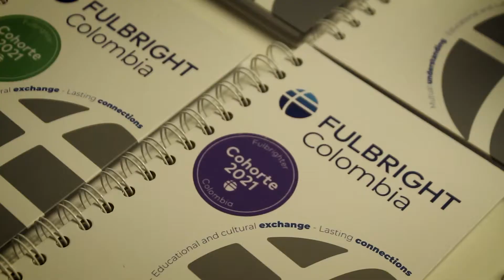¡Kit del Fulbrighter 2021!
Este Kit del Fulbrighter contiene todo los elementos necesarios para que puedas disfrutar de una experiencia inolvidable.
Desde hoy, empiezas a escribir tu historia Fulbright en Estados Unidos, con la misión de volver a construir una mejor Colombia desde cada una de nuestras regiones y es por eso que hoy queremos acompañarte paso a paso para celebrarlo al máximo.